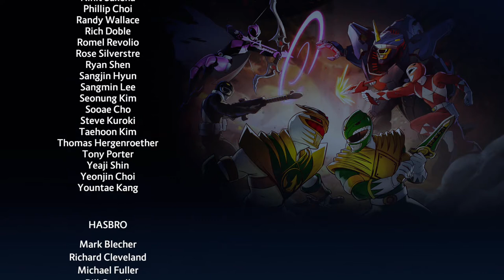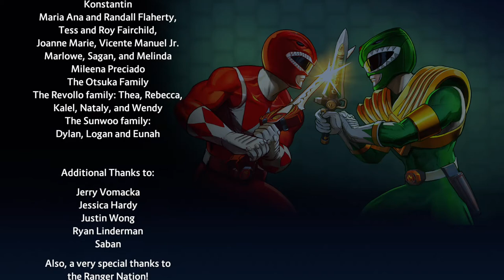[Xbox One] Power Rangers: Battle for The Grid - Jason Lee Scott Gameplay